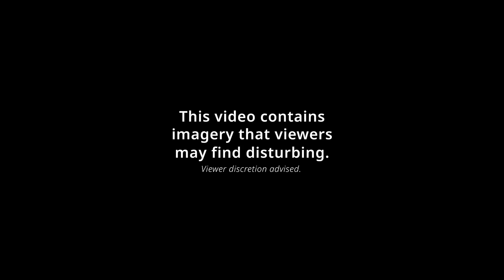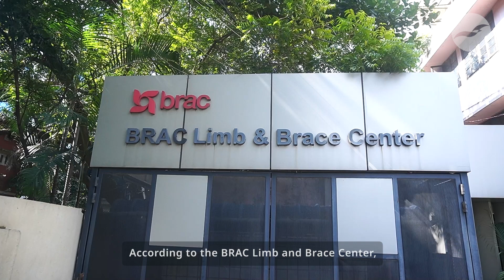Shot while protesting, now they’re amputees.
In July, security forces in Bangladesh opened fire on people protesting discriminatory government job quotas.

Some of those bullets left protesters with injuries so severe that there was no option but to amputate their limbs.

26 of these amputees will now receive free prosthetics, but they worry about what the future holds.